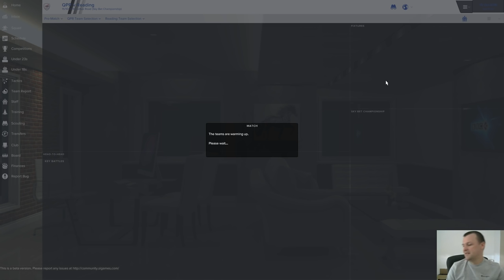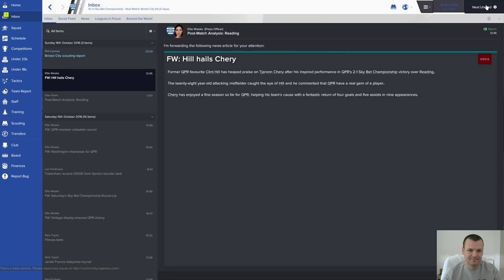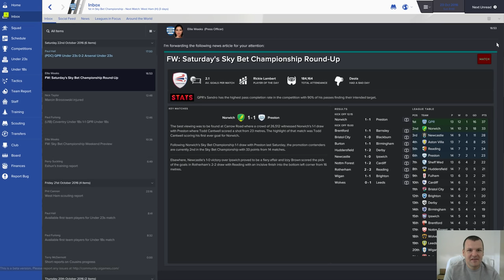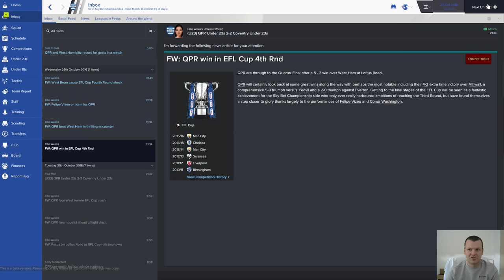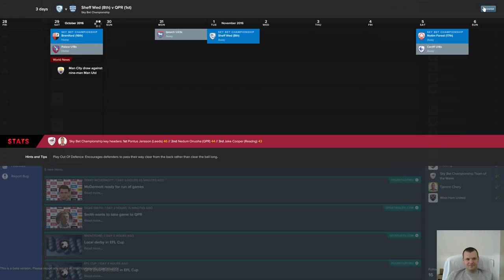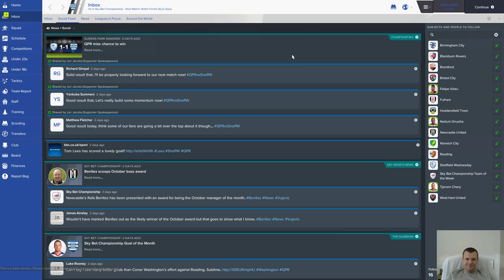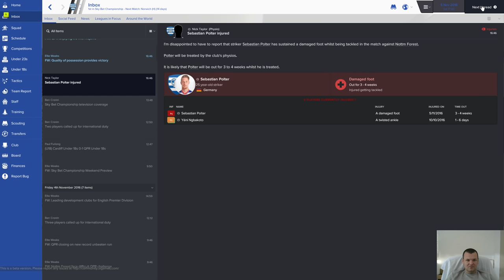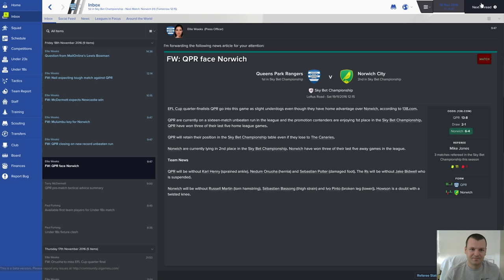QPR Let’s Play - Episode 5 | Football Manager 2017 Gameplay